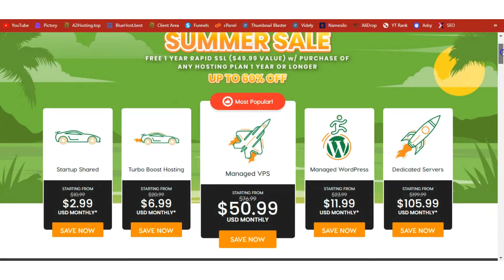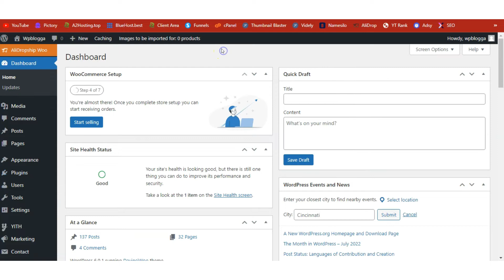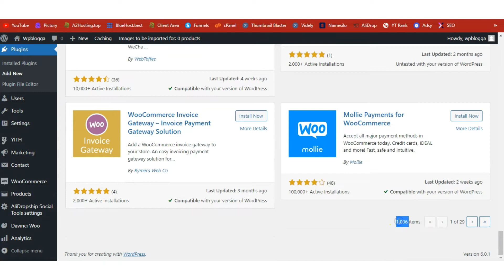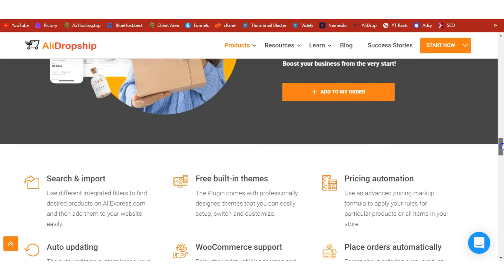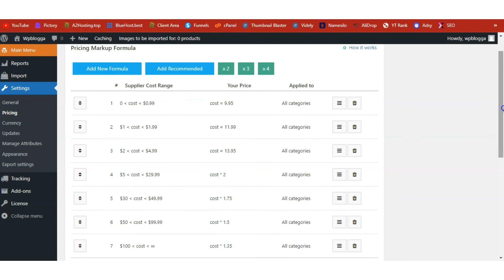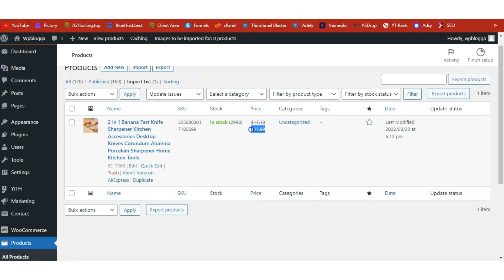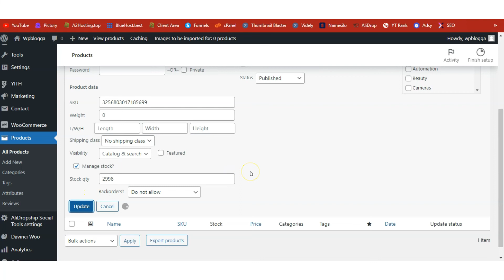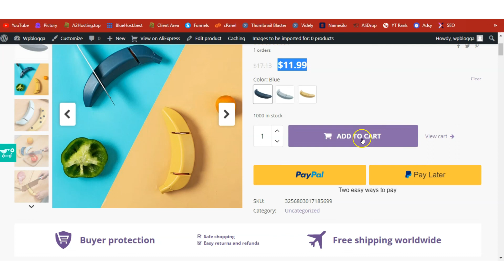Dropship This Now ❤️ Make $1200 Monthly with Aliexpress & eCommerce Dropshipping on WordPress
✅ In this video, I am going to show you how I use Wordpress to make money online through AliExpress Dropshipping and eCommerce.

Learn How To Start A Wordpress Blog and Make Money with it through AliExpress dropshipping.

This is the method I have been using to make money online with my Wordpress website. This method is beginner friendly and can be done from any part of the world.

If you want to learn more about How To Start A Blog and Make Money watch the other videos on my Channel:

This video is about How To Start A Blog and Make Money but also try to cover the following subject:

how i earn money from blogging
how to make money blogging on wordpress
how to make money blogging using these strategies

Youtube is the best place to visit when searching for videos about How To Start A Blog and Make Money.

How To Start A Blog and Make Money is obviously something that interests you and a lot of people so I made this video .

Our Yt channel has other similar videos concerning how i earn money from blogging, how to make money blogging on wordpress and how to make money blogging using these strategies

Have I answered all of your questions about How To Start A Blog and Make Money?
 Individuals who looked for how i earn money from blogging also looked for how to make money blogging on wordpress.